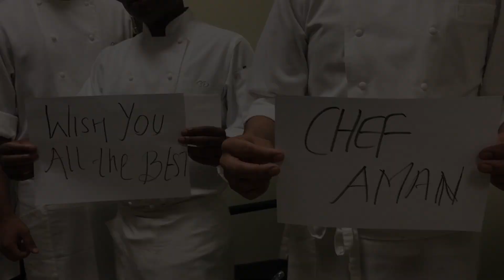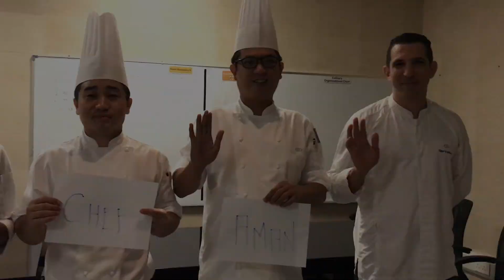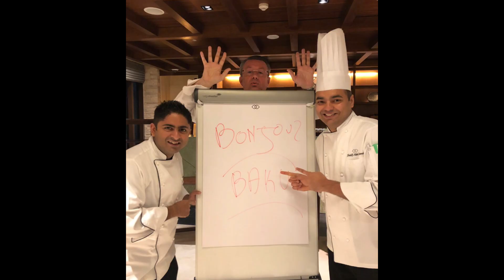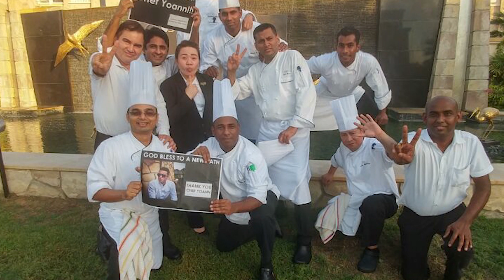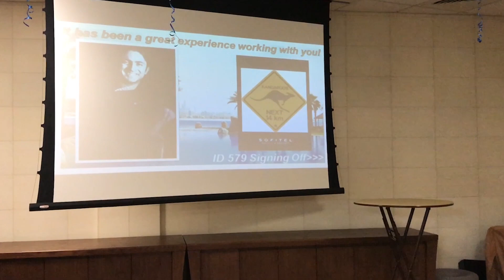Farewell Video | ID 579 Signing Off | Thank You Aman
Sofitel Dubai The Palm
Culinary Department